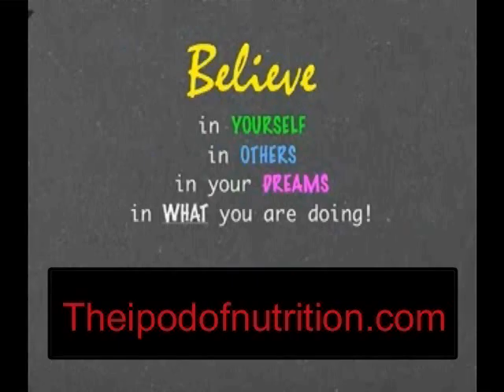It's a NO BRAINER! Ground Floor Nutritional iPod Opportunity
"THE #1 HOTTEST Pre-Launch in MLM History!..Be Early!
We are Pre-Positioning Leaders and Builders in Binary NOW!"
Secure Position for FREE Before The Masses Join!

Be one of the FIRST distributors of the "iPod" of the Nutrition Industry. Secure your FREE spot NOW with NO RISK before this UNIQUE product is released to the public in May!